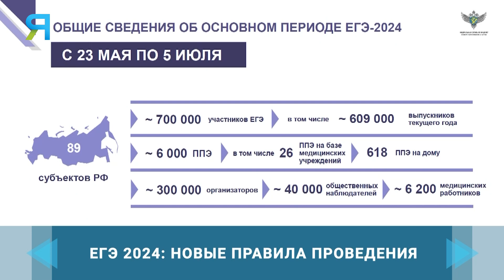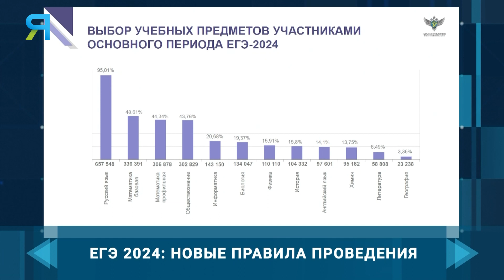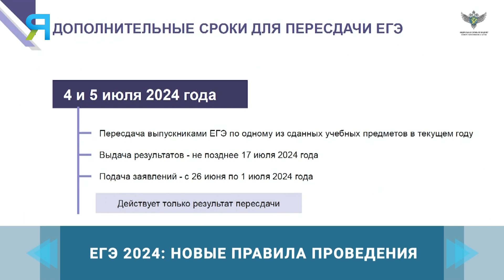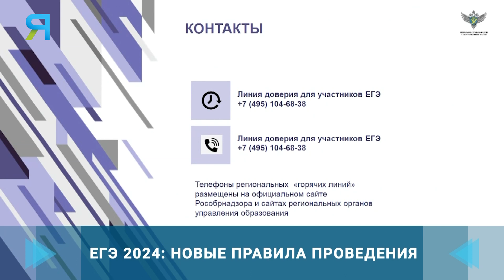ЕГЭ 2024: новые правила проведения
23 мая выпускники начали сдавать ЕГЭ. В этом году в государственный экзамен внесут изменения. Теперь можно пересдавать один из предметов. Какие еще изменения ждут выпускников, как будет проводиться наблюдение и что такое резервные дни, рассказал журналистам Руководитель Рособрнадзора Анзор Музаев на пресс-конференции в ТАСС.